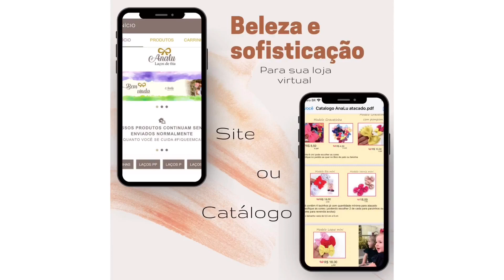LAÇO TULIPA/Gastando somente 54cm de fita/Para Iniciantes🎀By Marina Mello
Materiais

Fita N9
6x9cm
Bico de pato 4,5cm e 5,5cm

MINHAS PARCERIAS
👉🏼 Adquira agora os materiais para laços,fitas,apliques de biscuit ,etiquetas personalizadas,logo e capas de divulgação,papelaria personalizadas,borboletas de organza e Oxford,cheirinho para embalagens,Body,collant, calcinha bunda rica,apliques de florzinhas,acrílico,mdf,bolsinha,sapatinhos,materiais para customizados,site e catálogo.
🎀Aqui você encontra todos materiais para LACEIRA,mais top😍
🎀Girassol Designer logos e capas de divulgação (Laís)
🎀Feitos da Thali(Ester)
🎀Gigi Girassol(Geovania)
🎀Arte da Mãe(Leisiane Bogás)                                                🎀Ana Martines(Site e Catálogo)                                             🎀Vanessa Laís(Papelaria Personalizadas,Borboletas de tecidos)
😍 Super Indico 😍
👉 Mãe e Filha Fitas

Personalizadas,borboletas de organza e Oxford e cheirinho para embalagens)